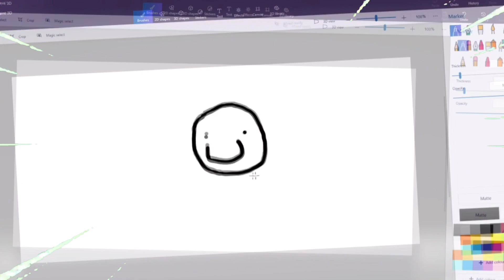Drawing Kirby speedrun any% (World Record) (READ DESC)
By the time your reading this, I’m probably in an airplane, so I can’t answer any comments until I arrive to the US 😎👌